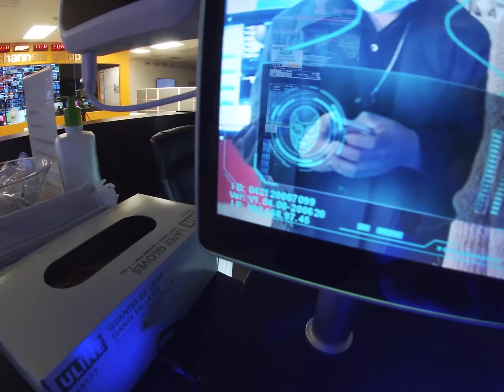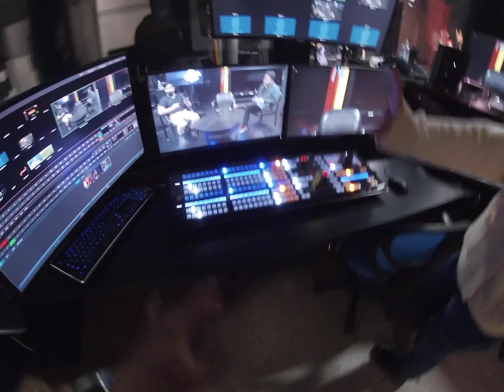1st TIME ON TV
Rolly Show presents 1ST TIME ON TV FEATURING EHJAY. WE WENT TO SHOOT AN EPISODE OF BARBER'S CUT FOR FILIPINO TV. SHOUTOUTT TO FILIPINO TV FOR ALLOWING ME TO DOCUMENT TTHIS WONDERFUL EXPERIENCE.